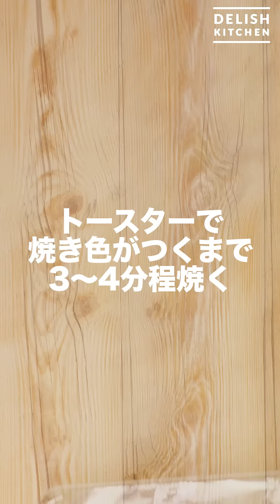食感がクセになる！餃子の皮でチョコザクパイ！ ｜ How To Make Chocolate Pie with Dumpling Skin!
〜携帯の全画面での視聴をおすすめします！〜

餃子の皮が余っちゃう...そんなことありますよね???
そんな時に、お子様と一緒に作れる簡単お菓子のご紹介！
ザクザク生地とマシュマロクリームがとっても美味しい！

・溶かしバター　　　適量
・マシュマロ　　　　80g
・牛乳　　　　　　　大さじ1
・ミックスナッツ　　適量

☆コーティングチョコ

■手順
⑴ 天板にアルミホイルを敷き、餃子の皮を並べ、溶かしバターを塗る。トースターで焼き色がつくまで3~4分程度焼く。
 　上下を返して溶かしバターを塗り、トースターで焼き色がつくまで3~4分程度焼く
⑵ ボウルにマシュマロ、牛乳を入れてふんわりとラップをし、600Wのレンジで1分加熱して混ぜる
⑶ 餃子の皮の片面に⑵をつけ、4枚重ねる。同様に3つ作る
⑷ チョコレートは細かく刻む
⑸ 鍋に生クリーム、グラニュー糖を入れて弱火で熱し、ふつふつとしてきたら、火を止めてチョコレートを加える。溶けたらバターを加えて混ぜ、粗熱をとる
⑹ ⑶に⑸をかけ、ミックスナッツ適量をのせ、チョコレートが固まるまで冷蔵庫で冷やす

アプリ・WEBでこのレシピをもっと詳しくチェック！

作ったらInstagramで デリッシュキッチン のタグをつけてぜひ教えてください♪

話題のハイブリット菓子！生チョコクラフィン

おうちで絶品和菓子！餃子の皮で生八ツ橋

餃子の皮でモッチモチ♪和風ミルクレープ

餃子の中はホクホク甘〜い♪餃子の皮でサクサク大学芋